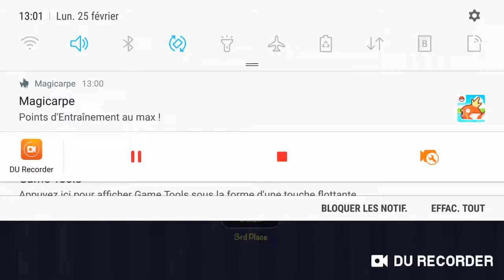parti de uno #1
4 parti de uno bonne vidéo a tous